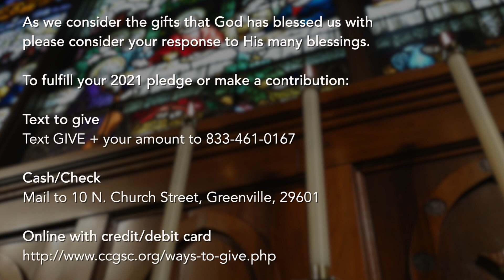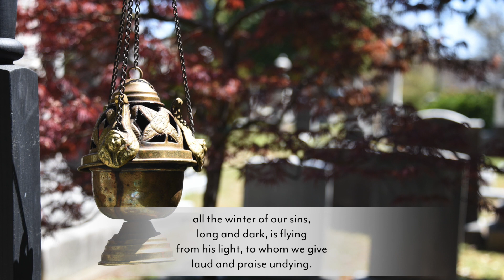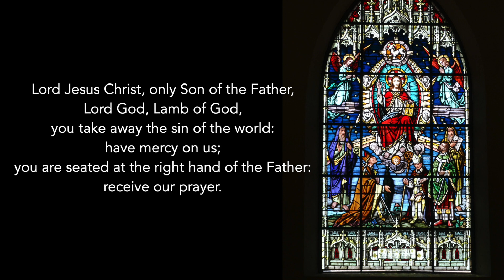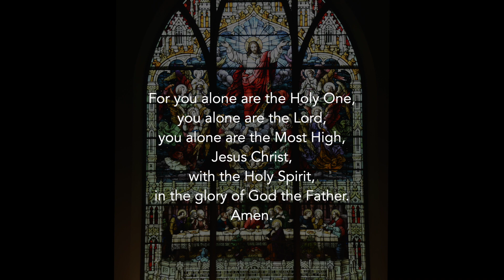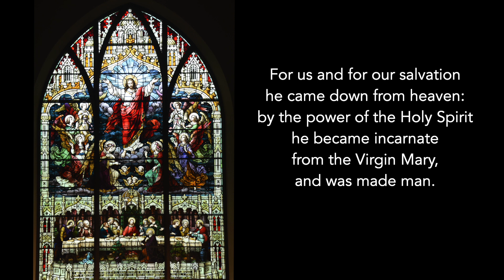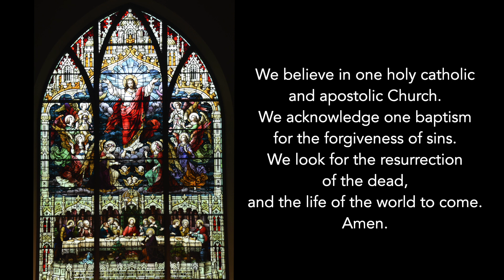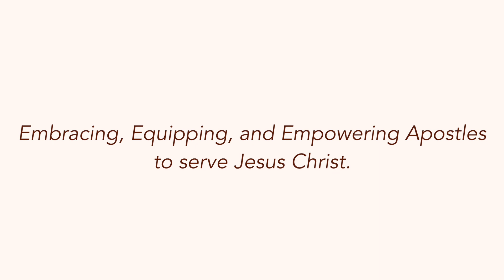Worship at Christ Church for Sunday, April 18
Christ Church Episcopal
Greenville, SC
Today's online worship will be a service of Liturgy of the Word. In order to fully participate in the service, please have a physical or digital copy of the Book of Common Prayer with you. The Book of Common Prayer is available

Visiting us today? We invite you to fill out our online Welcome Card so we can get to know you